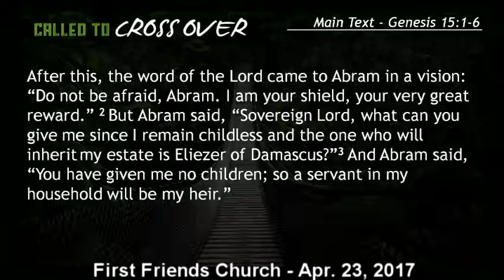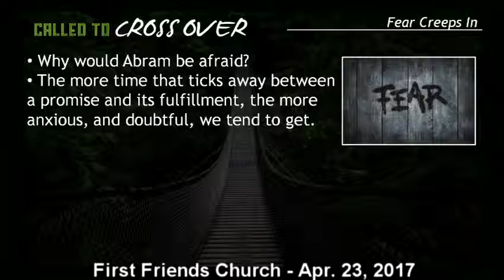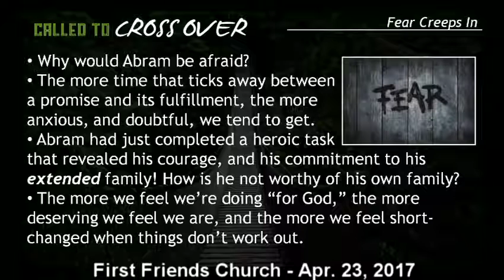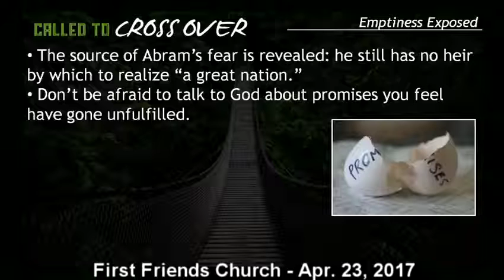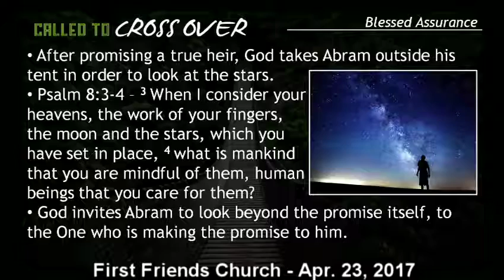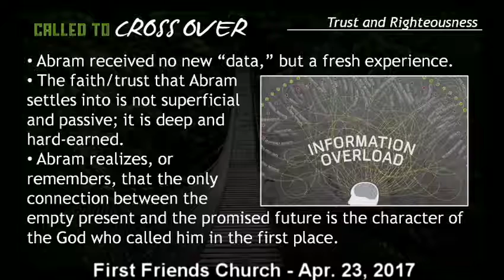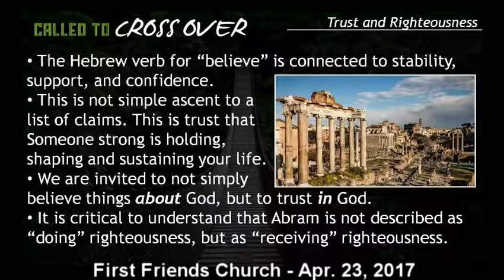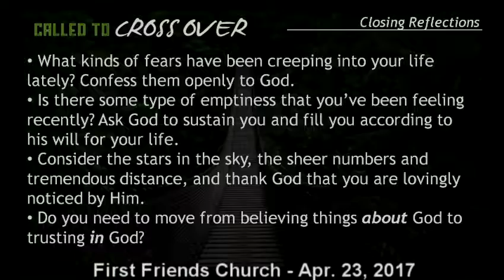"Believe" (Apr. 23, 2017)